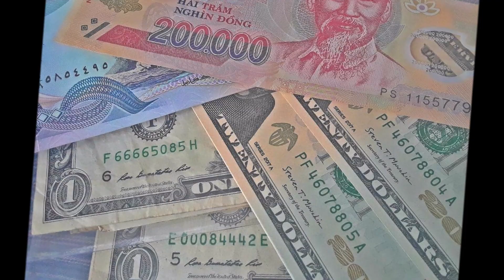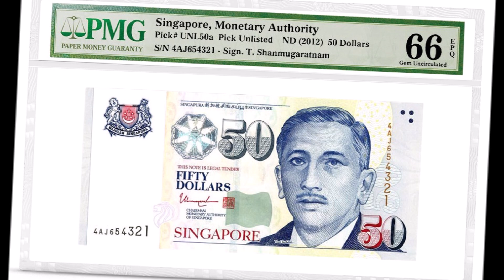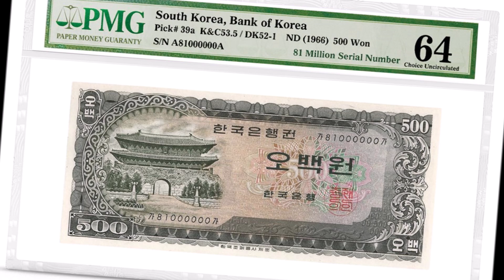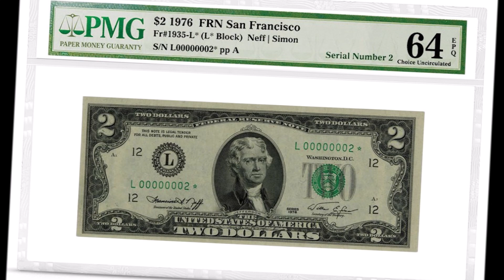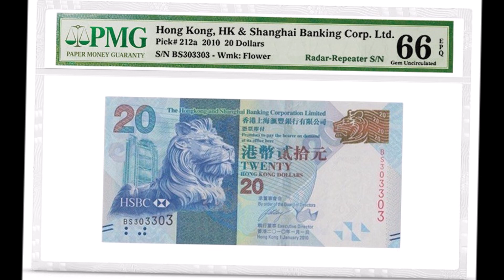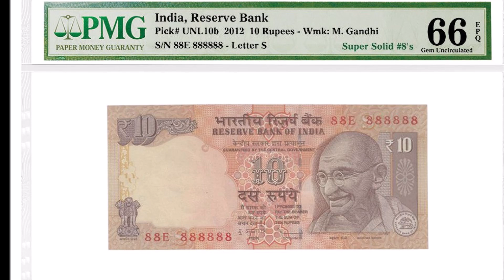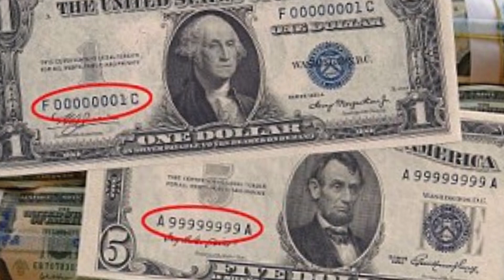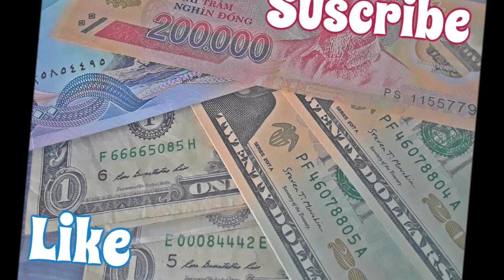Ojo!! Aprenda Identificar los Fancy Numbers que son VALIOSOS - "NUMEROS DE SERIES"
Saludos!  Hoy estaré hablando sobre los FANCY NUMBER, he preparado videos sobre este tema.  Pero, siento la necesidad de hacer otro video, porque ultimamente, me están haciendo preguntas de este tema.  De hecho, es un recordatorio para muchos de ustedes, pero también estaré incluyendo otros FANCY NUMBERS, que si no me equivoco no había mencionado.